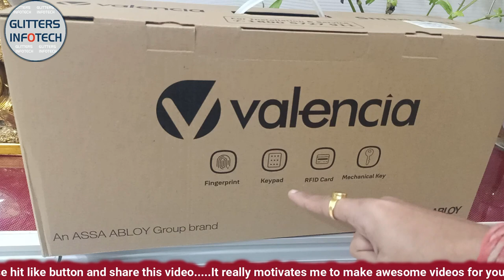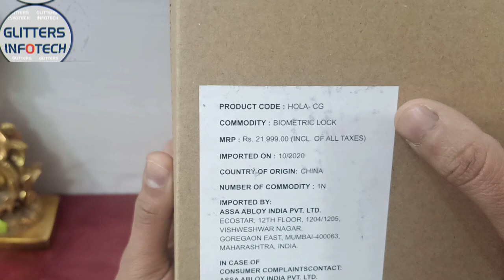Giveaway Valencia- Hola Smart Door Lock with Fingerprint, RFID, PIN Access & Manual Key Access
Valencia- Hola Smart Door Lock with Fingerprint, RFID, PIN Access & Manual Key Access
Unlock the power of a Smart lock. With a simplistic, modern and secure design, the Hola Smart Door Lock opens the door to a new range of digital opportunities. Unlock your home using your fingerprint access or entry code on the backlit keypad. Create unique entry codes to share with friends and family so you'll never have to lend a key.

This is Best Door Lock, This is a Smart Lock ,
This is a Finger Print Door Lock

Material: Al-Alloy, Finish: Glass, Color: Gold
Item Dimension: 32 x 73 x 373 Millimetres
Package Contents: 1 Front Panel, 1 Back Panel, 4 AA Batteries, 2 Keys, 2 RFID Cards, User Manual & Fitting Screws
2 year warranty provided by the manufacturer from date of purchase
Fingerprint access means you will never have to worry about forgetting your passwords or lost keys.The most convenient way to get in with precise and rapid one-touch direct fingerprint identification.
Pin Code -The fashionable and advanced touch keypad technology is used. Lock not only supports the opening with various pin codes but also you can set time bound or one-time usage guest codes as well
RFID Card - Unlock your door with a key tag or key card with a simple tap. Sleek & Smart secure access card eases your entry to your home with just a swipe of the card Manual Key
Voice Guidance - Systematic Voice guidance smoothly guides you through various option & settings making it conveniently easy to use and operate.
Alarm - If someone tries to open with force or break the door or enter an incorrect access for 3 + times, the lock sounds a warning & disables authentication access for 3 mins. to prevent trespassing

Batteries : 4 AA batteries required. (included)
Product Dimensions : 3.2 x 7.3 x 37.3 cm; 3.6 Kilograms
Date First Available : 15 December 2020
Manufacturer : ASSA ABLOY
ASIN : B08QN9YL8X
Item model number : Hola
Country of Origin : China
Manufacturer : ASSA ABLOY, ASSA ABLOY India
Packer : ASSA ABLOY India Pvt. Ltd., Mumbai
Importer : ASSA ABLOY India Pvt. Ltd., Mumbai
Item Weight : 3 kg 600 g
Item Dimensions LxWxH : 32 x 73 x 373 Millimeters
Net Quantity : 1 count
Included Components : 1 Front Panel, 1 Back Panel, 4 AA Batteries, 2 Keys, 2 RFID Cards, User Manual & Fitting Screws
Generic Name : Smart Lock

2- Press Bell Icon
3- Like the video
4- Write a comment